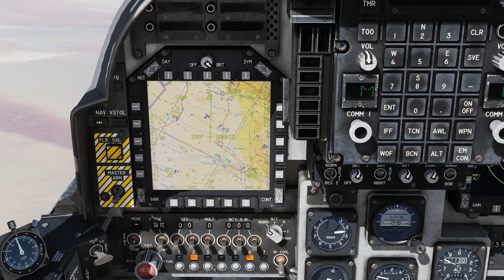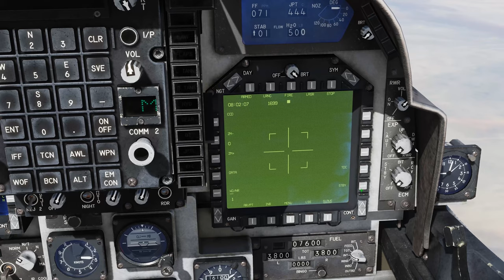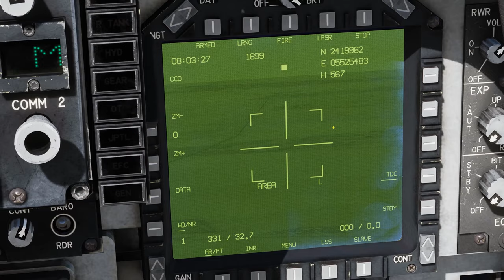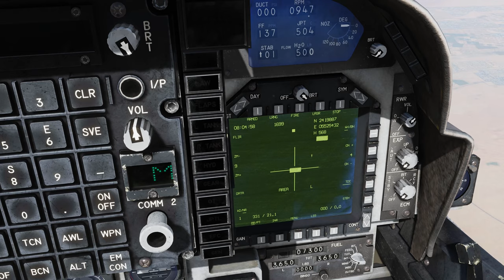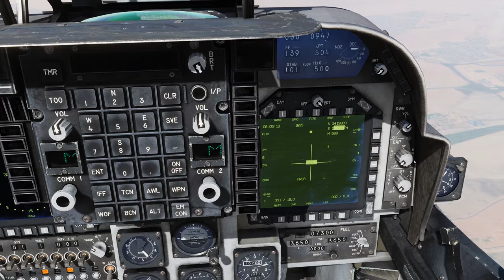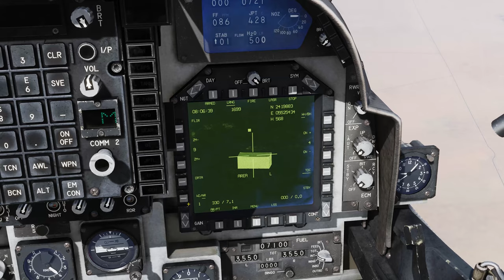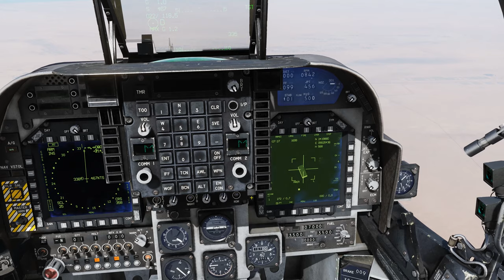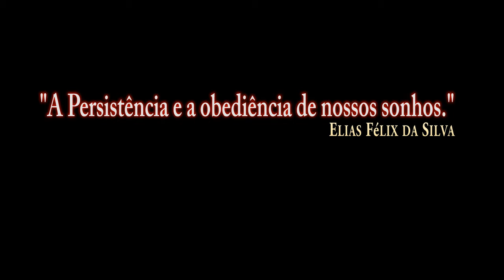DCS:AV-8B_Armas_GBU-38 TOO/PT-BR_VÍDEO 1367